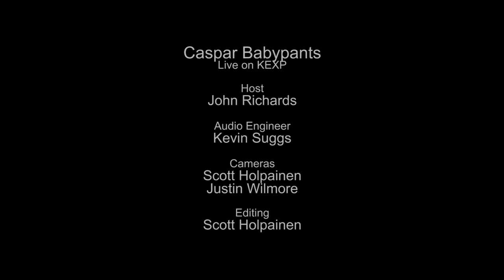Caspar Babypants - Sliver (Live on KEXP)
presents Caspar Babypants performing a cover of Nirvana's "Sliver" live in the KEXP studio. Recorded April 24, 2015.

Host: John Richards
Audio Engineer: Kevin Suggs
Cameras: Scott Holpainen & Justin Wilmore
Editor: Scott Holpainen